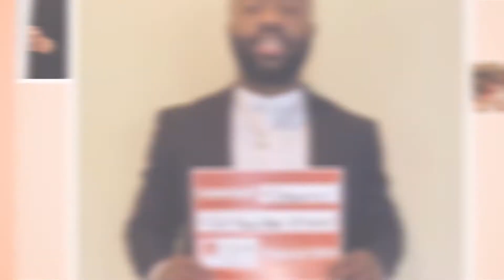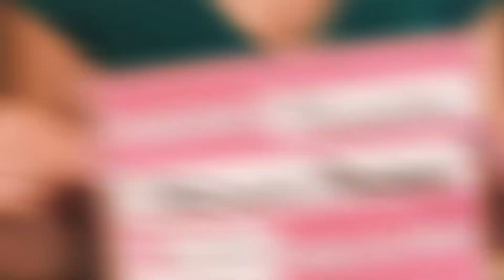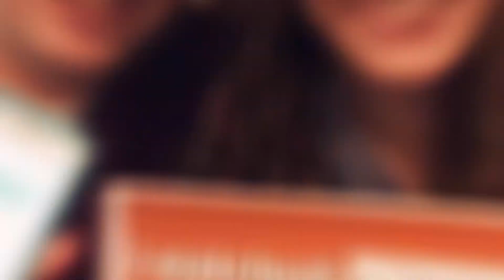Match Day 2020